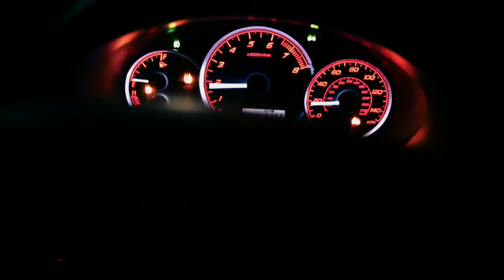Castrol Syntec Top Car Challenge teaser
A sneak peak at what's in store for 2010.